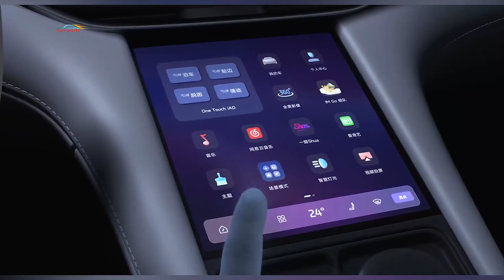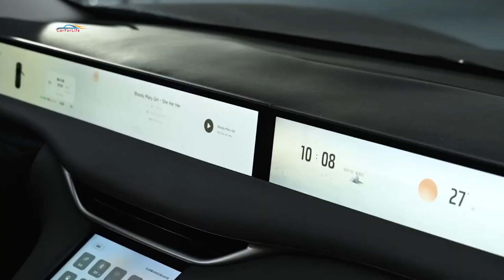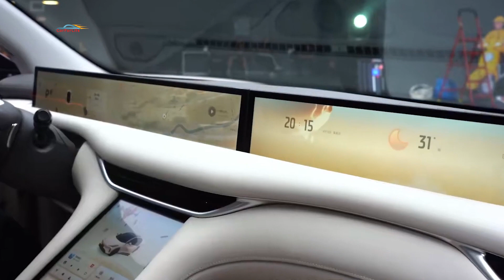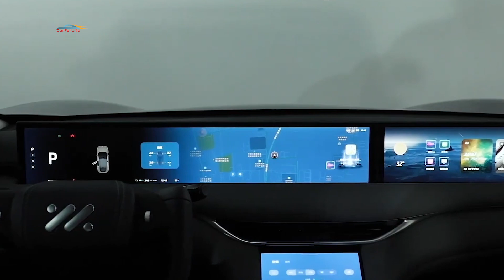Электрокроссовер от Saic IM LS6 2023: Крутой кроссовер по доступной цене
Недавно компания  IM Motor основанной в конце 2020 года SAIC Motor и китайскими технологическими компаниями Alibaba и Zhangjiang Hi-Tech представили полностью электрический кроссовер LS6. IM LS6 позиционируется как электрический купе-внедорожник с двумя вариантами привода трансмиссии, задний привод с одним электродвигателем и полный привод с двумя двигателями, запас хода обещает производитель свыше 700 км.